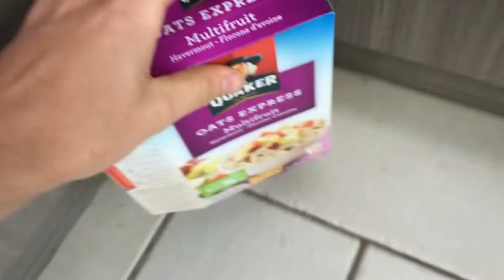TOP 50 Funny Beagles Playing Compilation 7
BEAGLES are AWESOME Compilation starring world famous beagles Louie and Marie. Also alot of beagle friends are in these compilations.
Beagle parties , beagles walks , beagles puppies. all the beagles you can handle lol.

Beagle Universe :
Beaglecare fund , beagle webshop , beagle tips and tricks , beagle puppies , beagle breeders and much MUCH more!